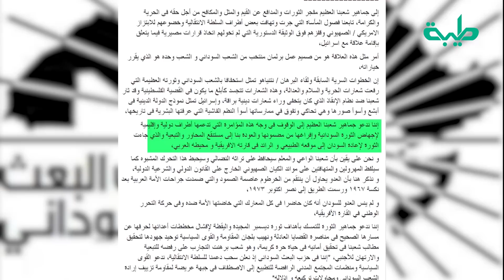بث مباشر لبرنامج المشهد السوداني | قحت والمكون العسكري...جدل التطبيع | الحلقة 148